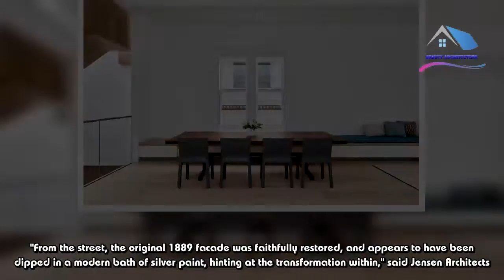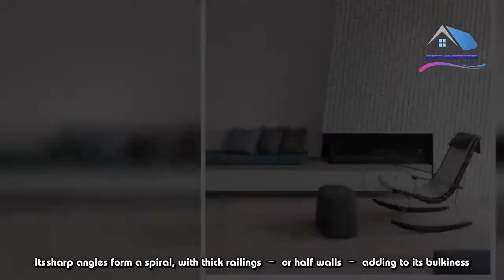Jensen Architects adds contemporary rear facade to San Francisco home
US firm Jensen Architects has revamped a Victorian home in San Francisco with perforated aluminium panels across the back and minimalist interiors to match.The local firm was awarded 2017 AIA San Francisco Historic Preservation Commendation Award for Alamo Square Residence, which features a blend of original and contemporary elements.Victorian houses are a hallmark of San Francisco's architecture, characterised by their colourful facades, front-facing gables, and detailed features."From the street, the original 1889 facade was faithfully restored, and appears to have been dipped in a modern bath of silver paint, hinting at the transformation within," said Jensen Architects.The back of the home is a stark contrast, with fully glazed walls that are covered in sliding aluminium screens.The combination of contemporary design with historic preservation distinguish the structure from others in the neighbourhood.The four-storey building has a garage, three bedrooms, an office and a separate family room all below the main living area on the third level.Here, a kitchen, dining and living room are designed with an open floor plan and feature wide-plank flooring.Adark blue island sits centrally in the all-white kitchen and has a windowed cabinet for additional storage.An eating nook to the right showcases the aluminium sliding panels, which serve as window treatments to control sunlight and privacy.An open-air dining room off the kitchen has a built-in bench that runs along the entirety of the wall.The bench meets up against an A-line fireplace in the living room, which is covered in white subway tiles.The focal point of Alamo Square Residence is the contemporary wooden staircase that ascends through the centre of the home.Its sharp angles form a spiral, with thick railings – or half walls – adding to its bulkiness.The stairway opens to the rooftop where sun shines through a light well. The roof has extensive views of the area and is decorated with a brightly coloured couch and a chair.Jensen Architects partnered with local firm Hulburd Design for the home's furnishings.The renovation approach is not typical of many recent San Francisco projects, which have favoured fully replacing historic homes with contemporary houses.Examples include a black-grey house by Edmonds + Lee Architects and a residence covered with wooden slats by IwamotoScott.